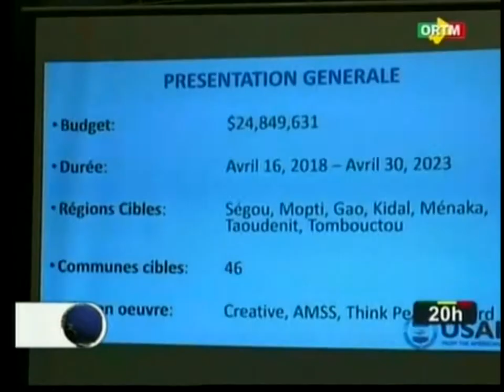ORTM USAID Consolidation de la paix